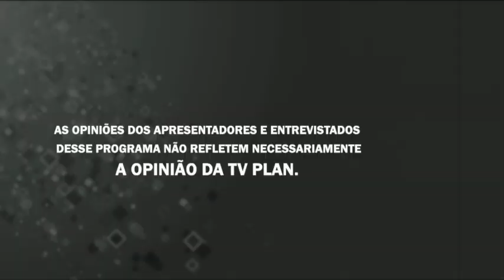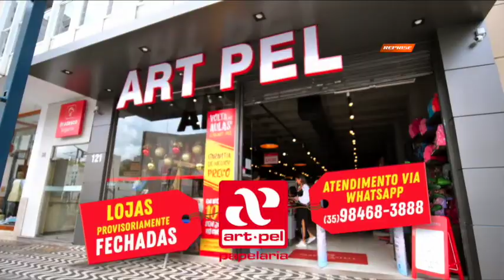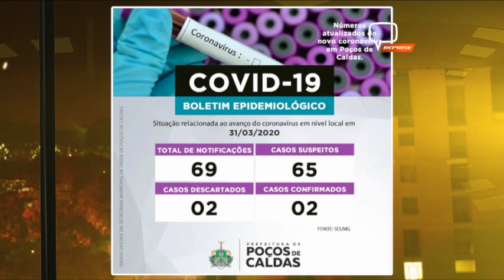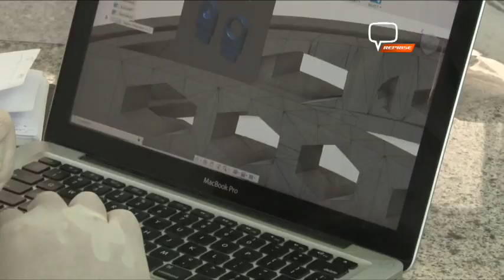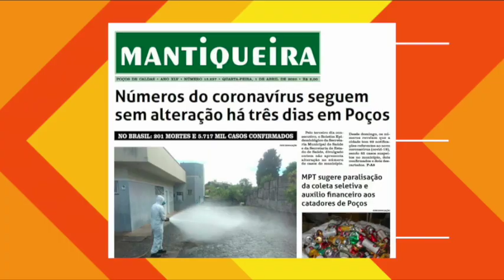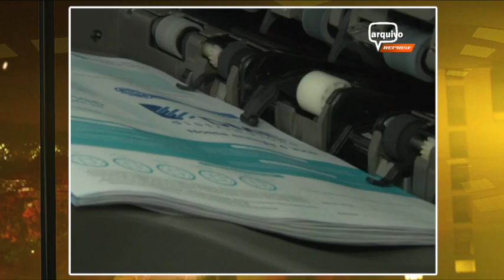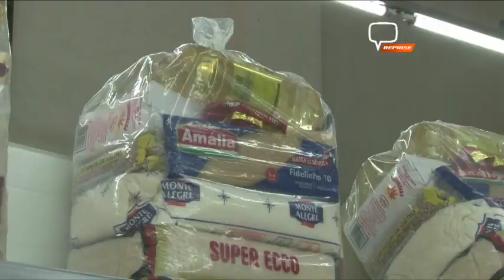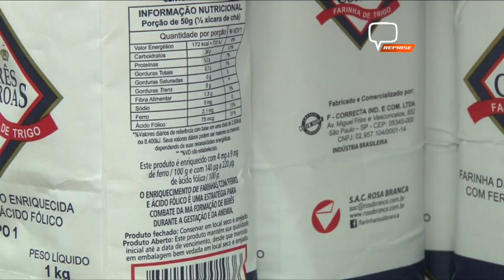PLANTÃO DA TARDE 01 04 20